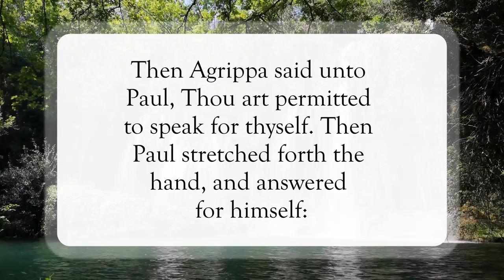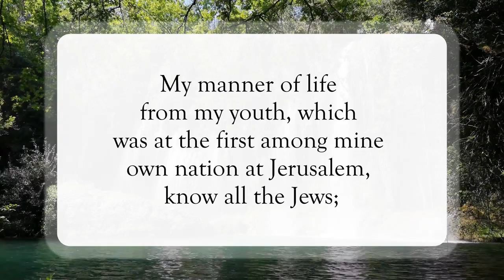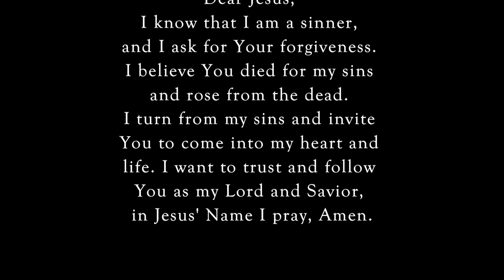The Promise Made of God🙏🏽WordofGod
Scripture of the Day! The Promise Made of God!